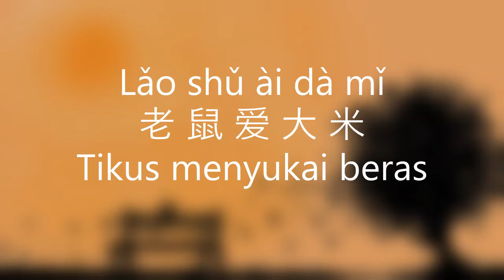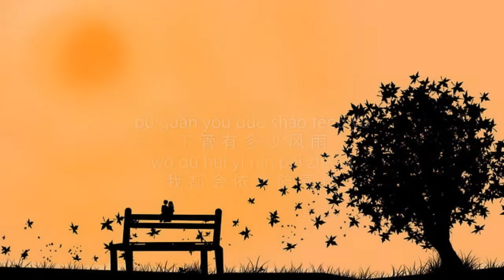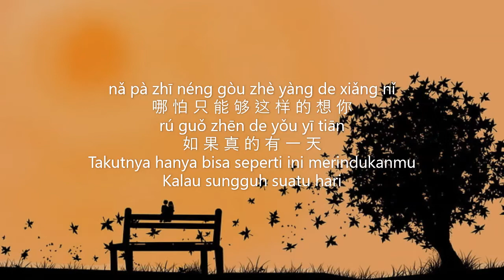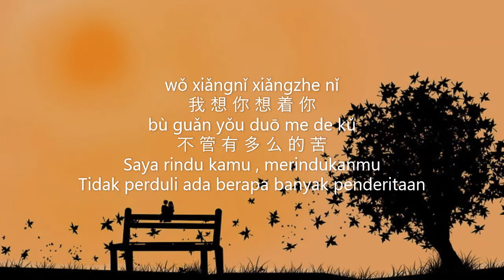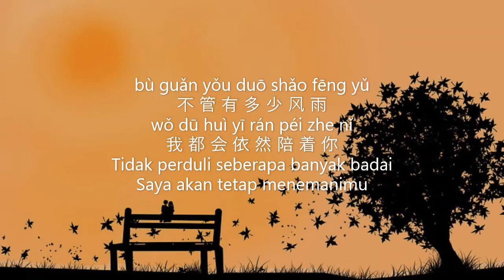Lao Shu Ai Da Mi - 老鼠爱大米 | Lyrics